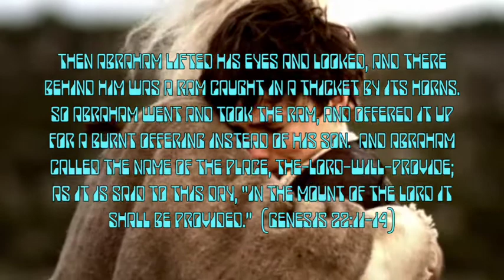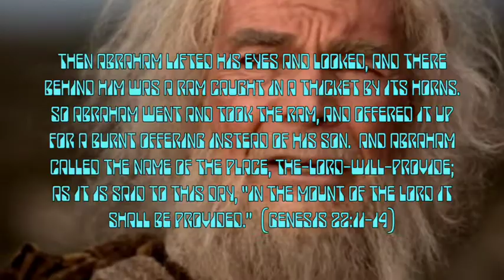ApologetiX "Rock You Like a Hurricane - Scorpions" PARODY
Movie video clips are from "Scorpion - AMAZING ANIMALS" published on November 27, 2015 by National Geographic Kids and from "God Provides - Abraham and Isaac" (2009) produced by Crown Financial Ministries and from "Jesus of Nazareth" (1977) directed by Franco Zeffirelli.  The song "Drop Your Knife and Hurry, Man" (2015) is from the CD "Play Nice" and performed by ApologetiX.  Lyrics are written by J. Jackson.  for more info on over 50 CDs and 100s of MP3 downloads.  This is a Christian parody of "Rock You Like a Hurricane" (1984) performed by Scorpions.